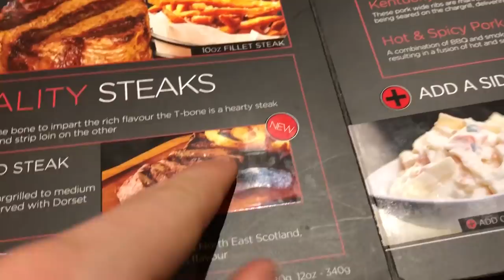Marcus & Martinus - London vlog part 1